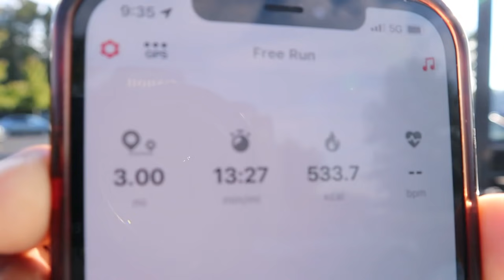This Basketball WORKOUT Turned Me Into A DEMON... With SNIPER JONES!!!